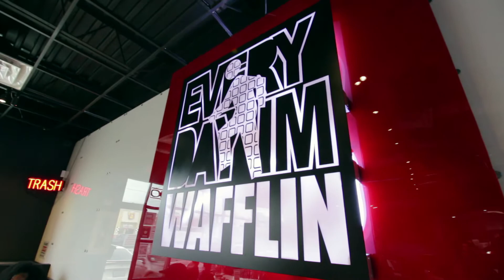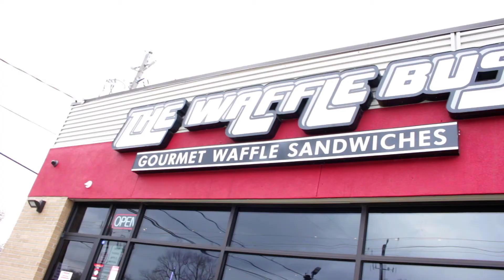The Waffle Bus The BEST Fried Chicken and Waffle in Houston ~ Ryan Adams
From food truck to brick and mortar, The Waffle Bus - Gourmet Waffle Sandwiches serves up sweet and savory waffle sandwiches and more to the streets of Houston!